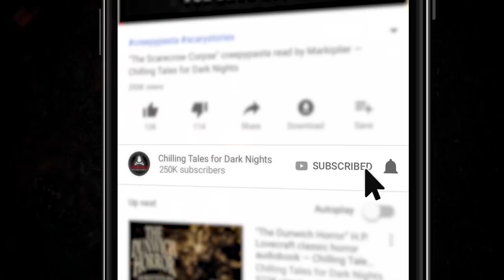"The House in the Rearview Mirror" Creepypasta 💀 Queen of the Moths • Evil Idol 2020: Round 1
Chilling Tales for Dark Nights' Evil Idol 2020 voice acting competition Round 1 contestant # 35, Queen of the Moths, performs "The House in the Rearview Mirror" by author Queen of the Moths ▶ New 2020 Creepypasta Scary Story

CREDITS
"The House in the Rearview Mirror" by Queen of the Moths
Narrated by Queen of the Moths